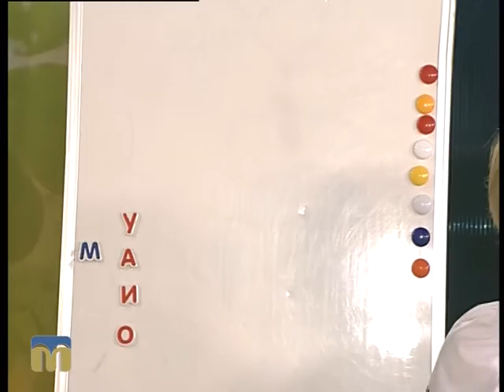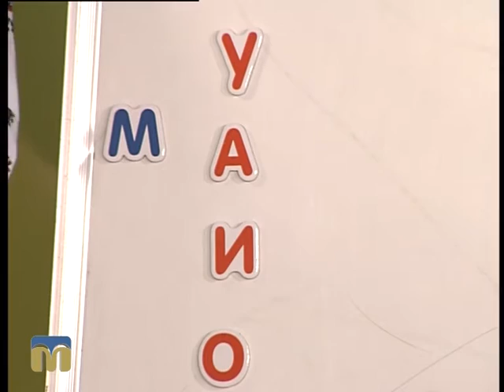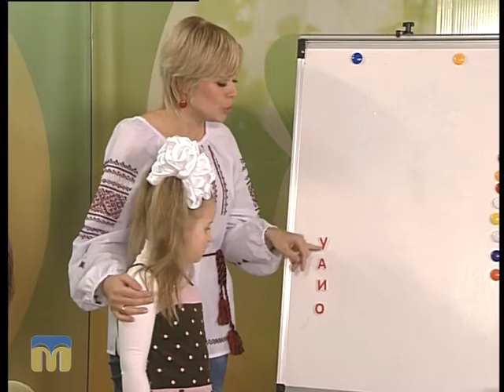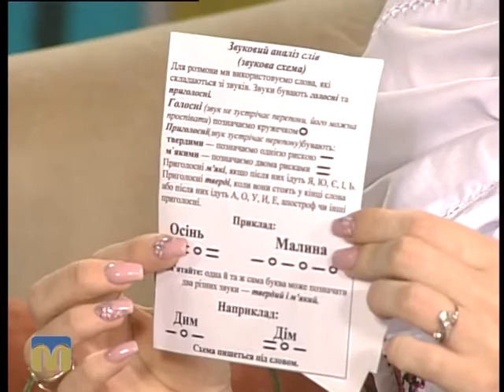Новий день 9.11.2015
Гостя - Юлія Сухенко та Дар’я Юхим, викладачі рідної мови  "Школи майбутнього гуртківця", та Дар’я Паньків.